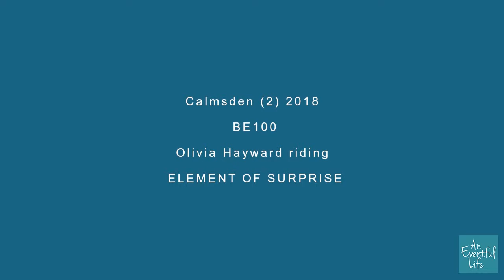Olivia Hayward riding Element of Surprise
XC round Calmsden